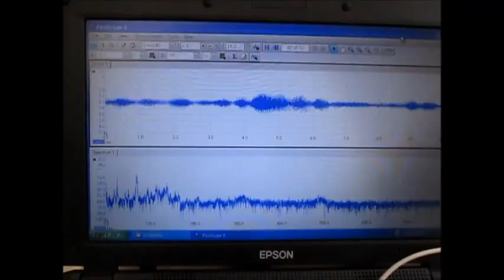超音波システムの開発技術（音響流の利用技術）